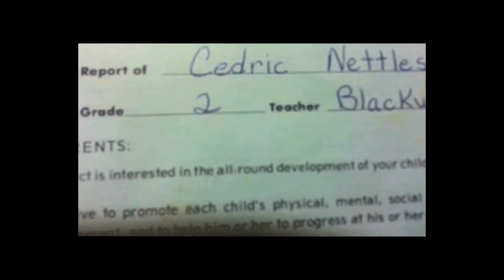Author:Producer Cedric Nettles